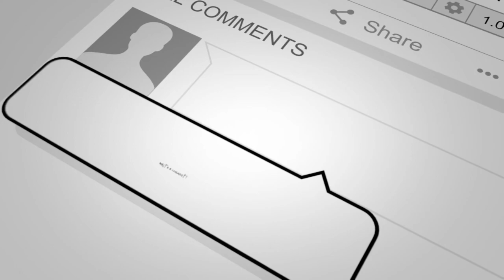MY TV SRI LANKA TRAILER